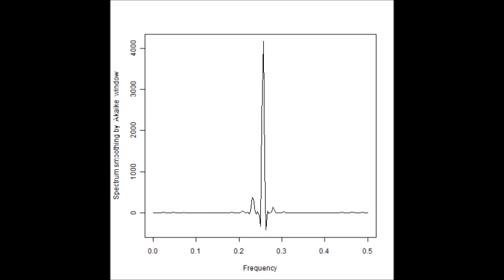スライドショー 超音波の音圧測定解析（バイスペクトル） ultrasonic-labo